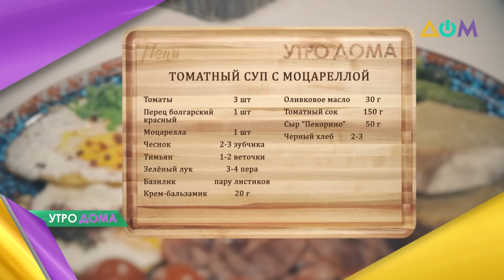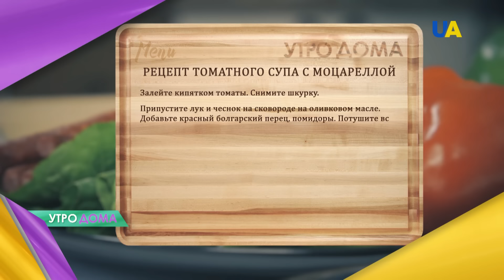Томатный суп с моцареллой: готовим с "Утро Дома"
Блюдо с нотками Италии – томатный суп с моцареллой – готовит сегодня кулинарный эксперт "Утро Дома" Чаба Бакош. А дополнят лучше всего такой завтрак гренки из белого багета. Делимся вкусным рецептом.